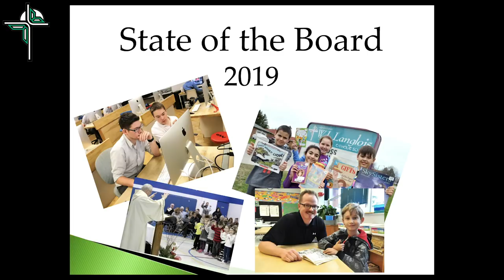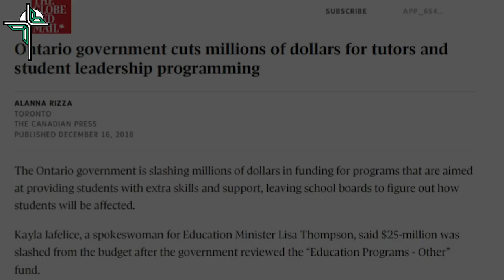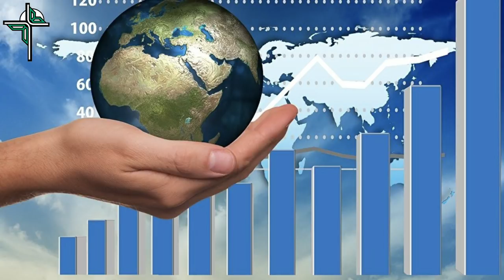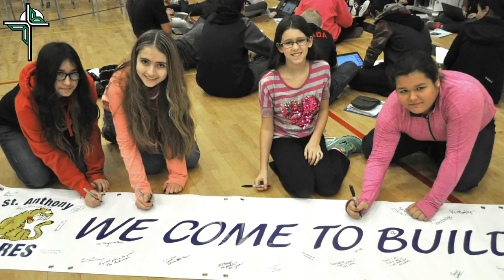State of the Board Terry Lyons 2019